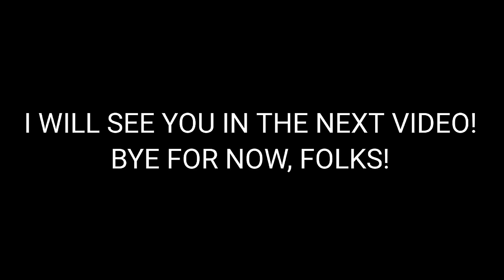Tic Tac Dough: Beat the Dragon Edition (9/18/2024)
Here's a gameplay of Tic Tac Dough: Beat the Dragon Edition! Enjoy!

Threads: @thepricefan2024